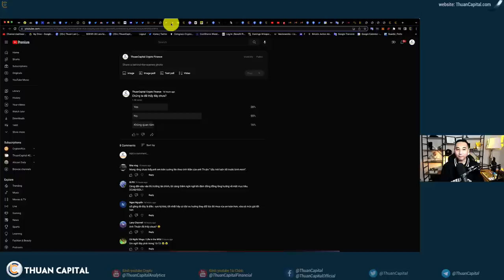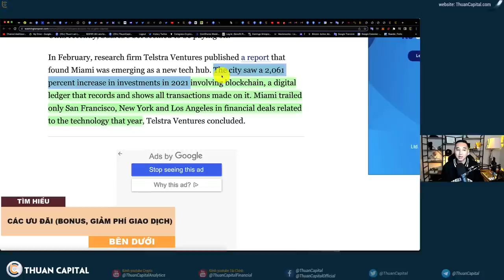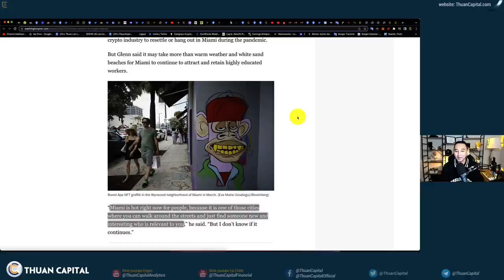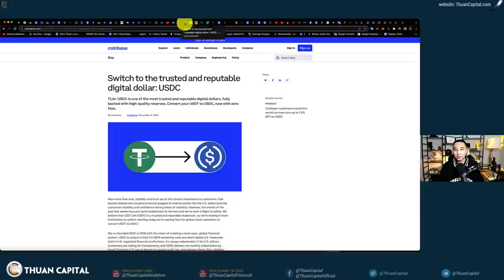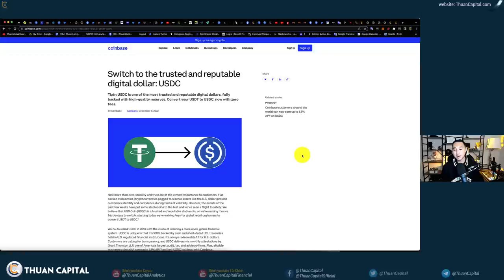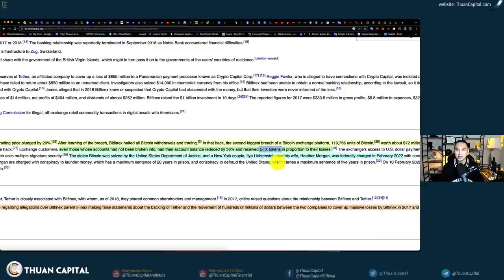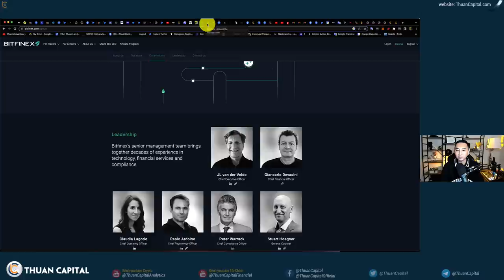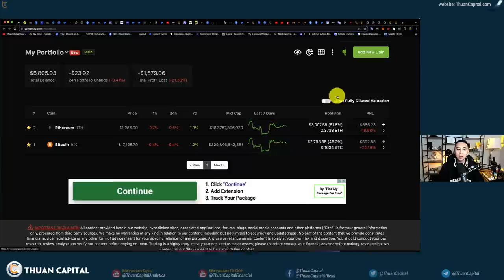1484 (Part 4) - Dấu Hiệu Chán Nản Khắp Nơi | Đổi Hết Tether Qua USDC, Sự Thật Về Tether